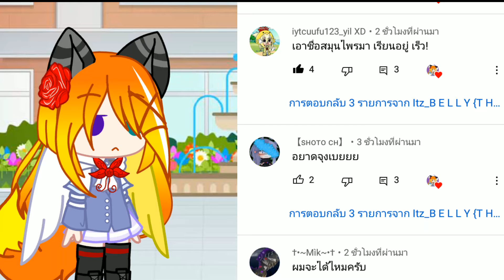ตามนั้นว่าซ่าน~~